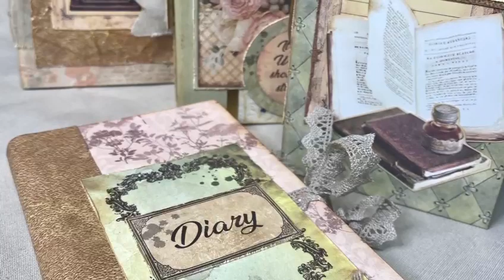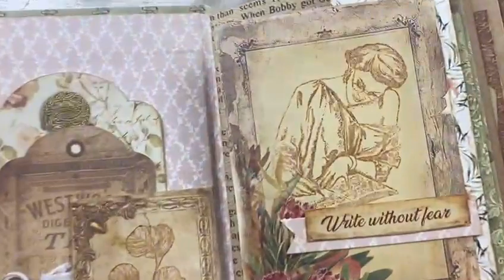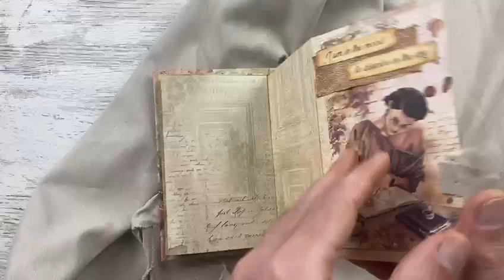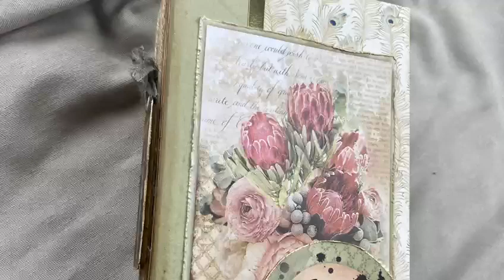The Muse - Bookshelf by Paco Núñez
"Hoy os traigo un poco de inspiración con la colección “The Muse” y su reedición especial para 2021. Una mezcla de home decor y scrapbooking. Espero que os guste!!"

Collection: The Muse
By our Designer: Paco Núñez